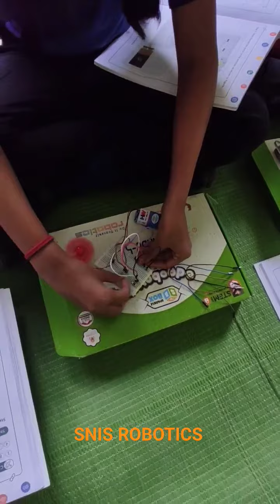SNIS ROBOTICS 1